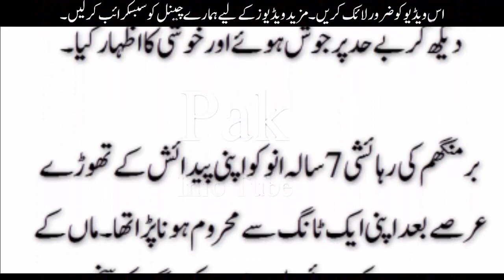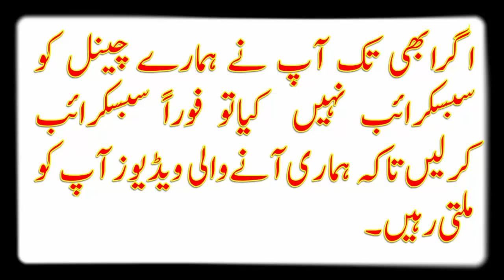معذور بچی کی مصنوعی ٹانگ کا اسکول میں پرجوش استقبال